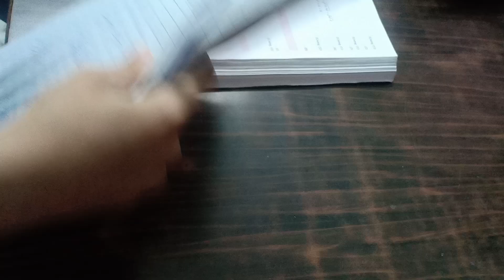Ratio and Proportion| ICSE Maths| Semester 1| Part 1